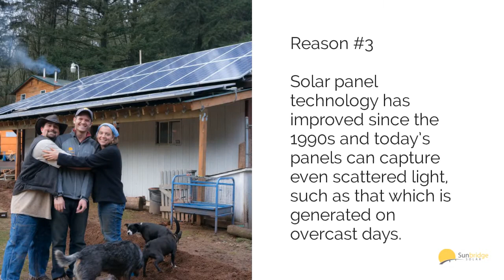Is Solar Worth It In Portland, Oregon?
Portland, Oregon is well known for its long rainy winters which may lead many people to believe that solar doesn’t work here. What we lose in the sunshine in the wintertime Portland makes up for in the long and sunny summers.

In order to determine if installing solar panels in Portland, Oregon makes sense you need to take into account various factors, such as cost, incentives, and solar access.

Sunbridge Solar
421 C Street, 5A, Washougal, WA 98671

Services
- Oregon Solar Panel Installation
- Washington Solar Panel Installation
- Battery Backup
- Electric Vehicle (EV) Charging Stations